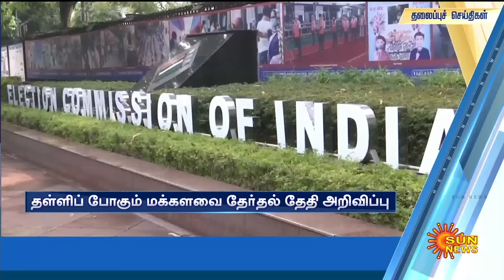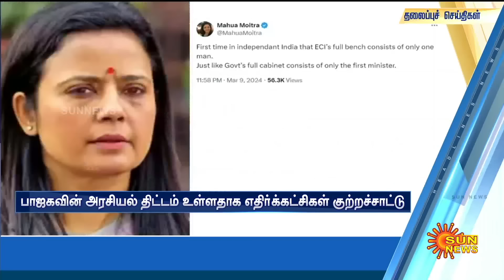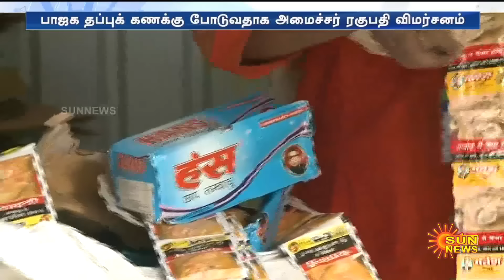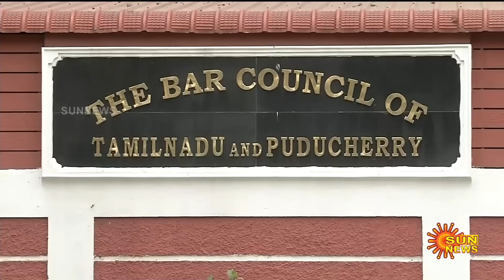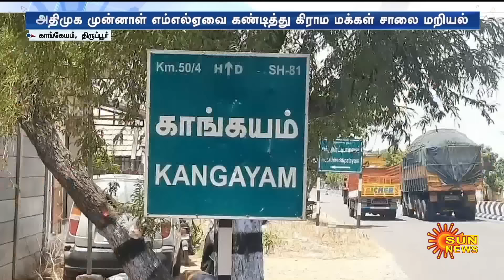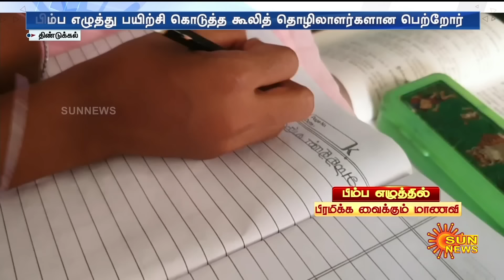இன்றைய செய்திகள் (10/03/2024) | News @ 8PM | Night news | சன் நியூஸ் | Sun news